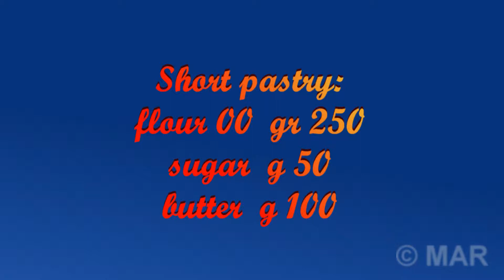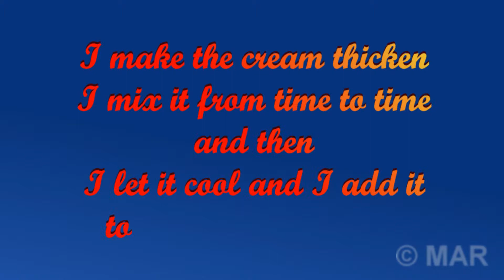WILD BERRIES PIE WITH STRAWBERRY LIQUEUR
Crumbly tart with ricotta cheese.